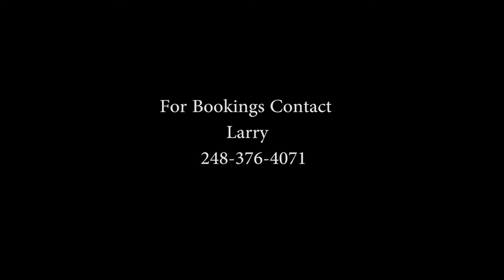Jambox3:16:18 @ The Beach Tiki, Commerce Twp MI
Jambox at The Beach Tiki in Commerce Twp, MI